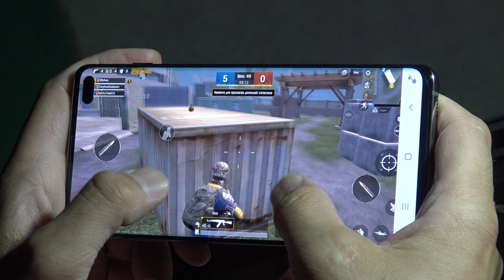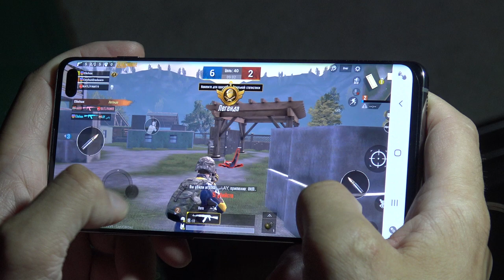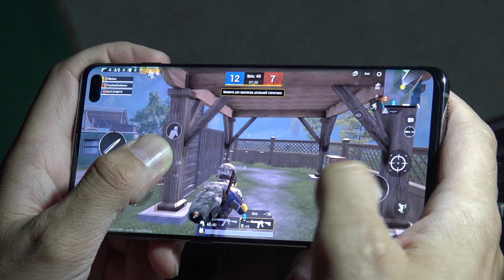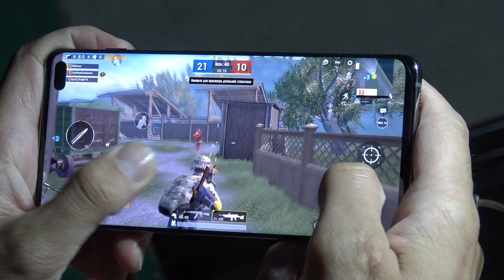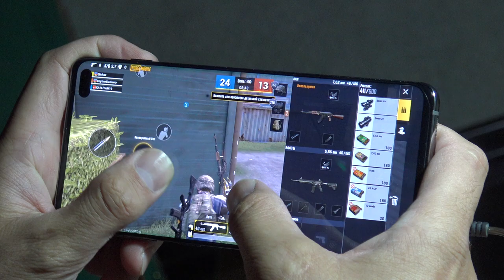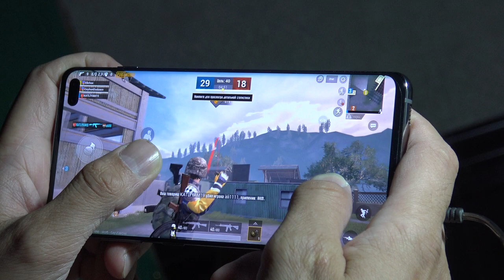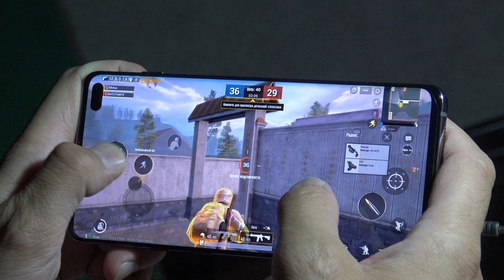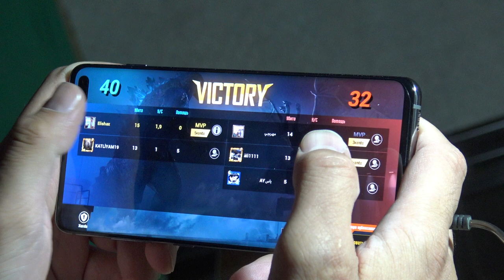Samsung S10 plus Pubg Mobile New Update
Samsung S10 plus 12 GB RAM  Pubg Mobile New Update